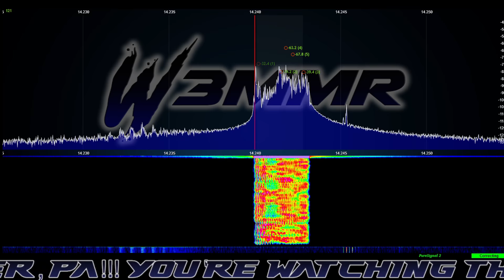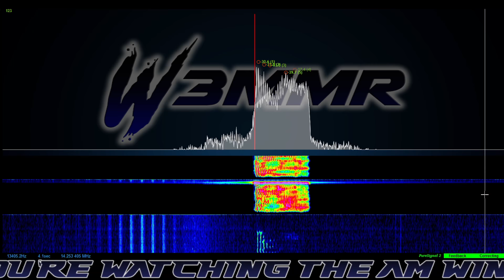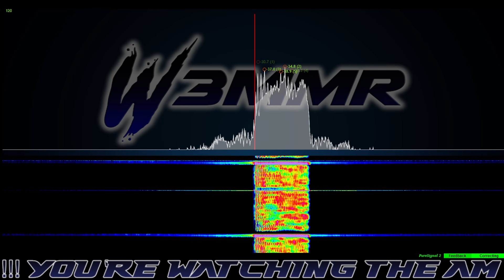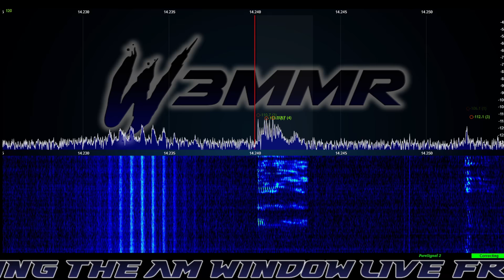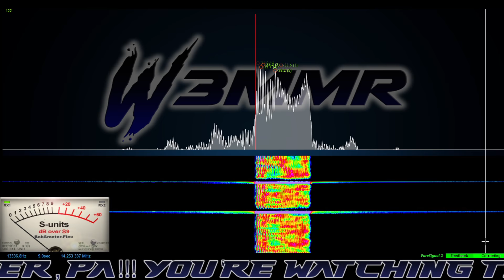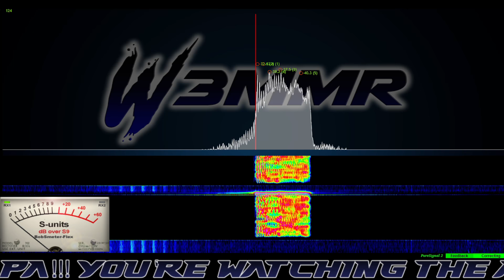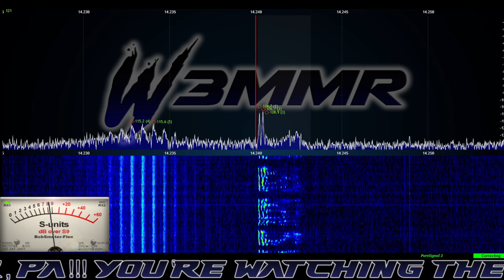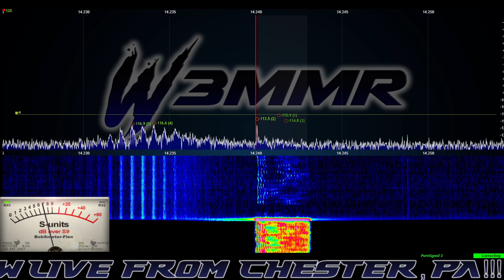W5JI, W2SDR, & W3MMR Enjoying Great 20m Conditions!!